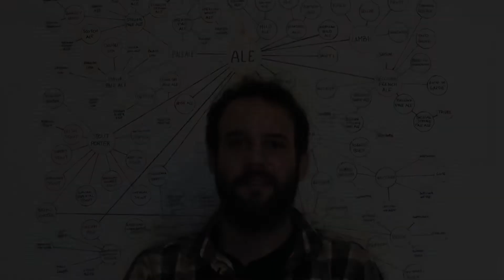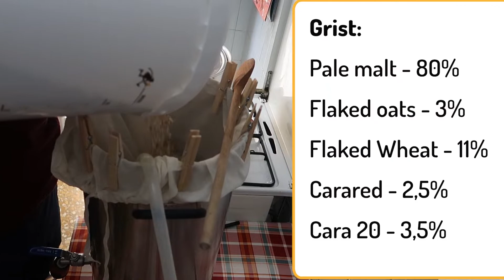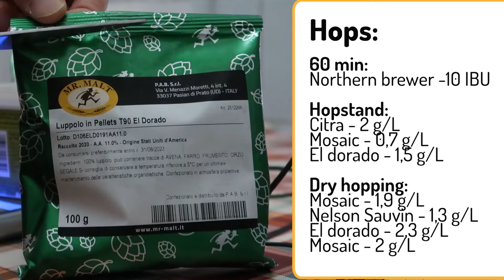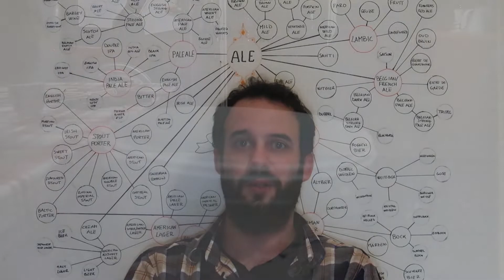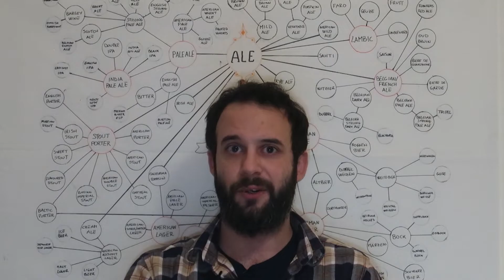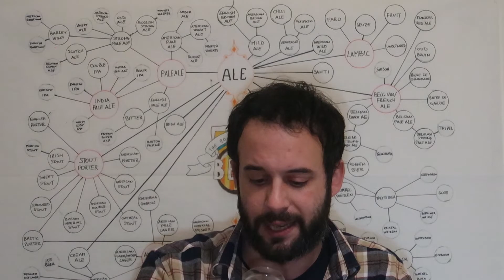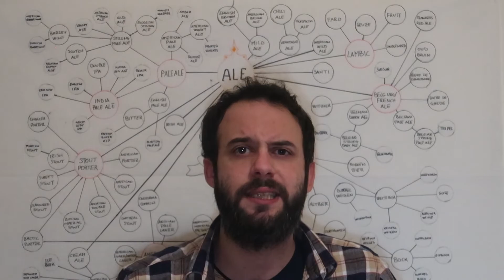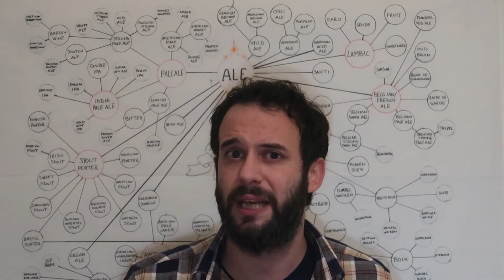NEIPA - Grain To Glass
La New England IPA che ho prodotto in occasione della Giornata Nazionale dell’Homebrewing, rivisitata e da correggere.
Come ho prodotto questo stile, consigli ed errori che ho commesso, assaggio finale.
Dagli ingredienti al bicchiere: Grain To Glass!

0:00 Intro
0:36 Descrizione dello Stile
2:06 Ricetta
5:46 Dry Hopping
8:12 Assaggio

🍻 Ciao, sono Lucio e faccio birra in casa da 5 anni.

Altri contenuti, come pillole di birra, le curiosità animate sul mondo della birra: